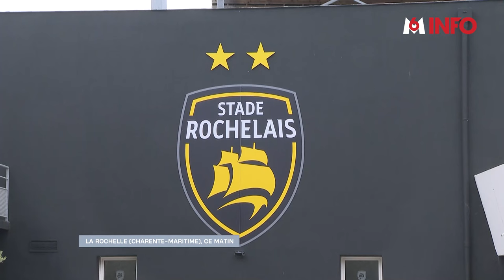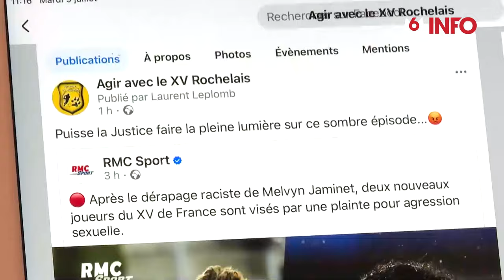Deux rugbymen du XV de France arrêtés pour agression sexuelle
Deux joueurs de l’équipe de France de rugby ont été arrêtés pour agression sexuelle en Argentine. Une jeune femme a porté plainte contre Hugo Auradou et Oscar Jégou qu’elle a rencontrés en ville avant de les suivre à leur hôtel.